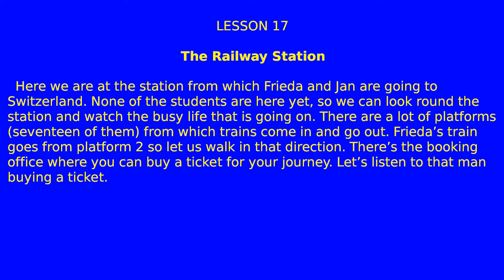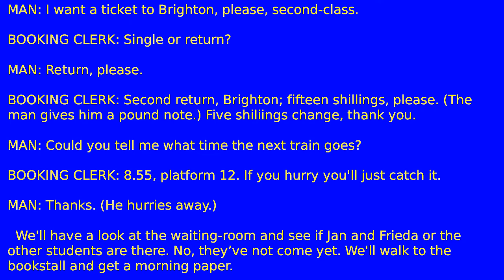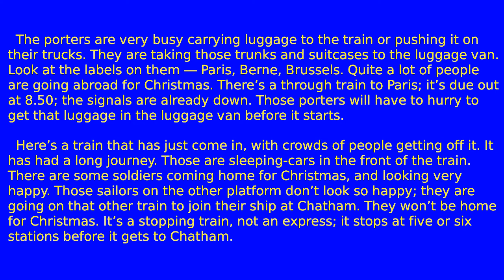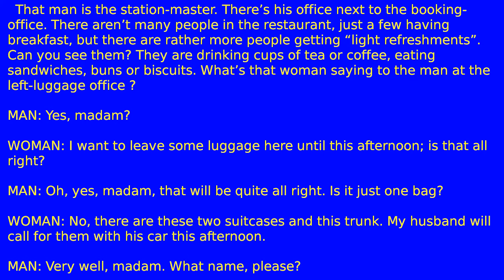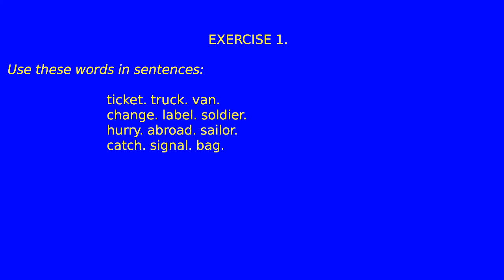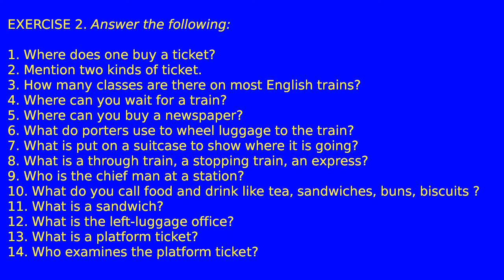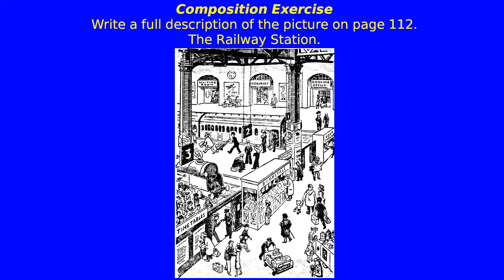LESSON 17. The Railway Station. Book 2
Hi, everybody! How are you doing?

Also, take your fluency to the next level with our lessons! Good luck!

Today lesson:

- The Railway Station
- Dictation
- Composition Exercise
- EXERCISES